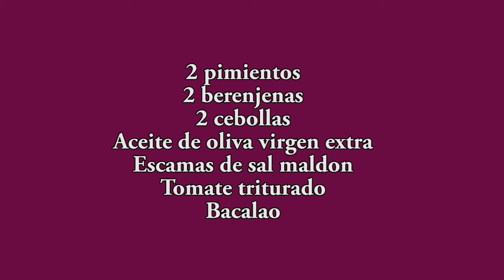Escalivada de la vida es sueño una exquisitez para hacerte feliz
✳️ Ya puedes disfrutar de los cursos de cocina online impartidos por Javier Romero, quizás te interesen...